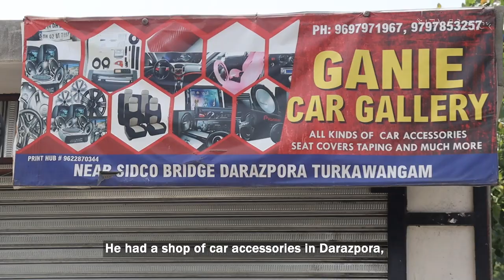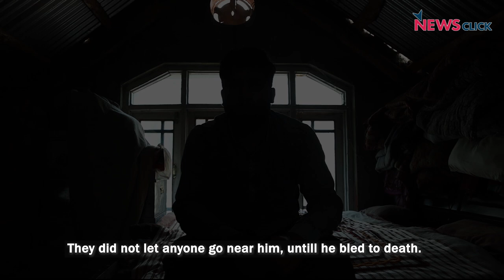Kashmiri Civilian Killing: Family Contests Police Crossfire Claim, Magisterial Inquiry Ordered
Authorities in Jammu and Kashmir’s Shopian district on Sunday ordered an inquiry into the killing of a 20-year-old civilian, Shoiab Ahmad Ganie, who the police said was injured in crossfire between militants and security forces.